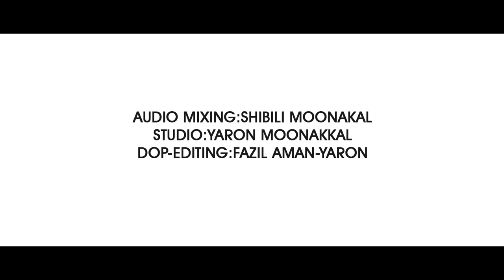Abava'u New madh song 2022.lyrics Noufal paleri/singer Shakkir cherukulam.....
ABAVA'U  new madh song 2022

Directer :Thaha mamam
Producer :sajid punalur
concept :shan nilamel
lyrics      :Noufal palery
Vocal     : Muhammed shakkir cherukulam
mixing   : shibily yaroon
studio    : yaroor moonakal